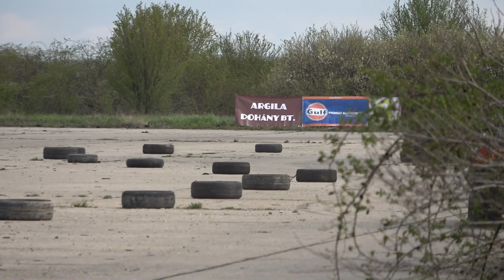Pöttler Anton /Honda Civic/ #110 R-CUP Mezőkövesd 2023.04.15.